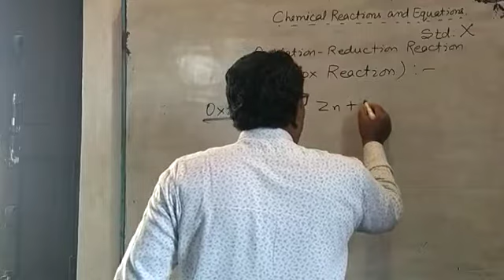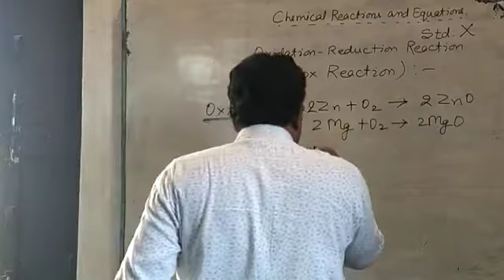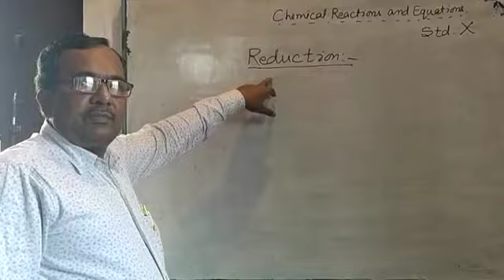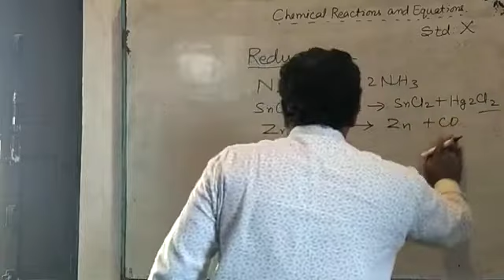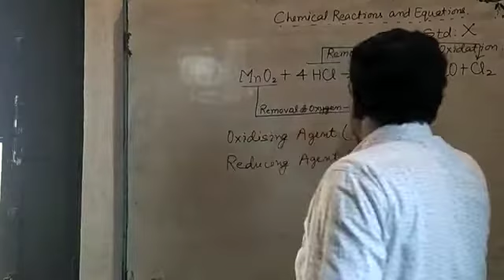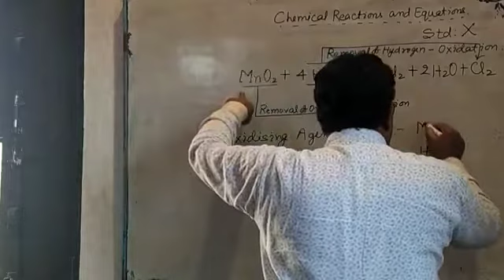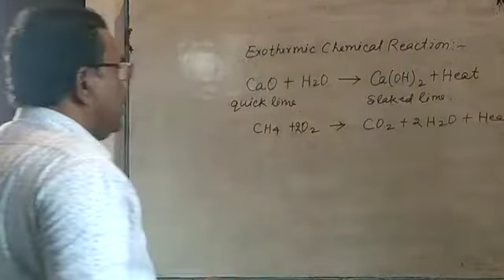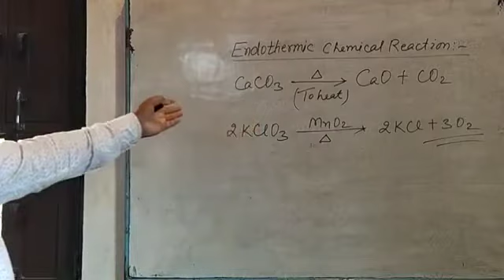Class X Chemical reactions and equations